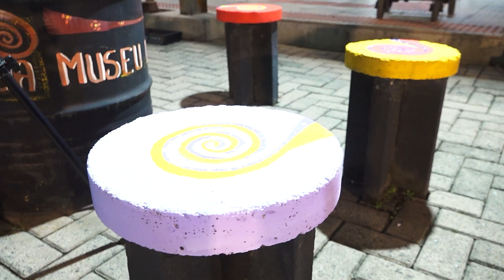Exposição “Vamos Lá Fora Brincar” é inaugurada no Museu da Infância da Unesc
O Museu da Infância da Unesc inaugurou, nesta semana, uma nova exposição. Intitulada “Vamos Lá Fora Brincar”, a mostra convida ao diálogo e à reflexão sobre a importância dos espaços brincantes na vida da criança e estará disponível para visitação até 12 de outubro, Dia das Crianças.

A Unesc TV compartilha, com você, os melhores conteúdos em vídeo sobre estilo de vida, conhecimento, relação comunitária, aprendizado e tudo que acontece em Nossa Universidade, sediada em Criciúma, no Sul de Santa Catarina.

A Unesc dedica-se à excelência no Ensino, Pesquisa, Inovação e Extensão em seus 62 cursos de graduação presenciais e EAD; 65 cursos de especialização; oito (8) programas de Mestrado; cinco (5) programas de Doutorado; seis (6) programas de Residência Médica e Multiprofissional; além do Colégio Unesc (Educação Básica).

Na Extensão, contamos com mais de 220 projetos, 150 cursos e 52 linhas.

Na Pesquisa, são 94 grupos, 418 projetos e 297 linhas.

Já a Inovação conta com 29 projetos conectados ao Hub de Inovação da Instituição: o Unesc Connect.

Nossa comunidade acadêmica conta com mais de 15 mil estudantes e 1,4 mil professores e colaboradores. Em mais de cinco décadas de existência, formamos mais de 50 mil profissionais, de todas as áreas do conhecimento.